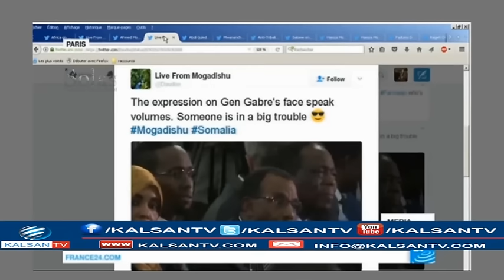XOG OGAAL YAA SABAB U AHAA GUUSHII FARMAAJO?